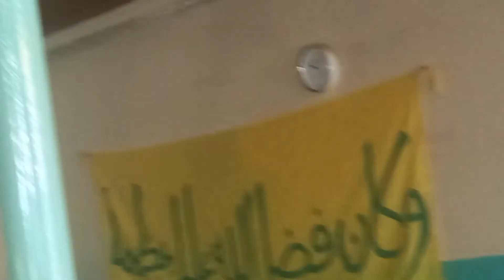MAWLID NABII S.A.W.MASJID QUBAA KAYABA 1443